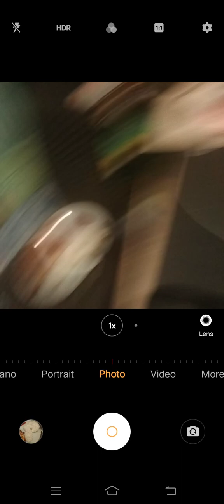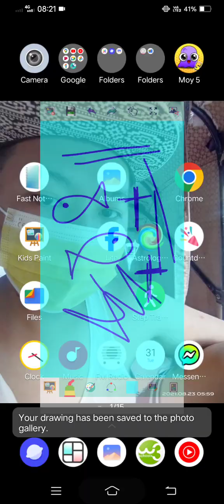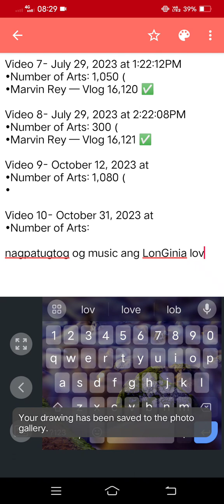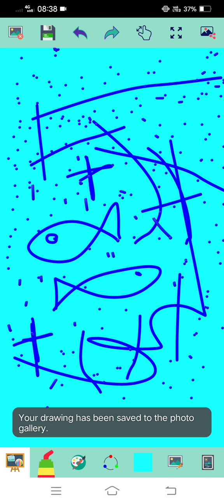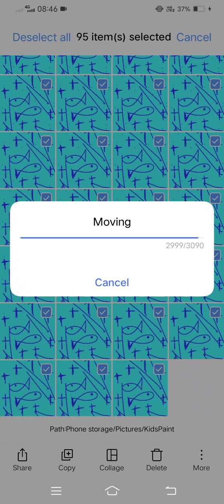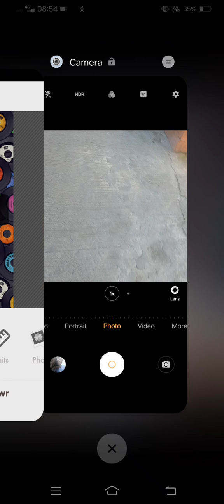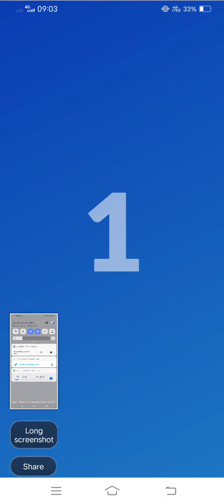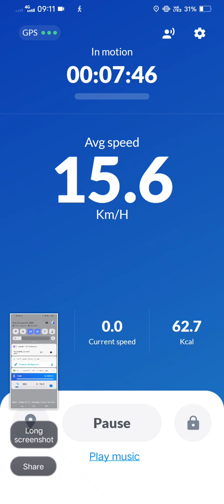Marvin Rey — Vlog de Cemetery — Vlog 16,977